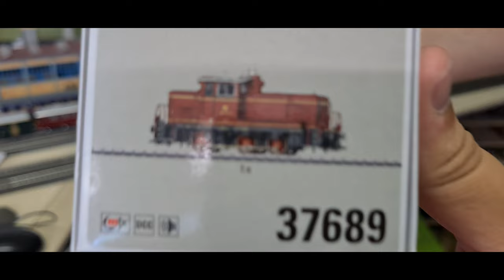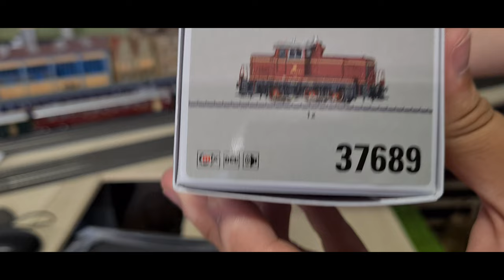Unboxing Märklin 37689 Br. 260 / V 60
Heute kommt die neue Br. 260 von Märklin mit der Artikelnummer 37689 aus der Schachtel. Die typische Rangierlokomotive sollte auf keiner Moba fehlen.
Hyghlights:                     - Neue digitale Kupplung beidseitig
                                         - Umfangreiche Licht und Soundfunktionen